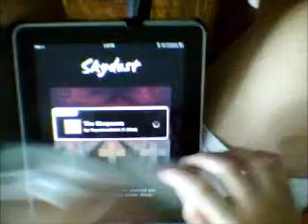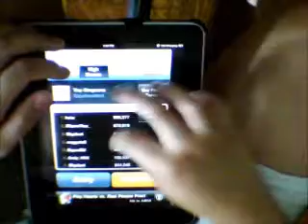Simpsons Theme FC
I don't know what to call this, insane or plain stupid.